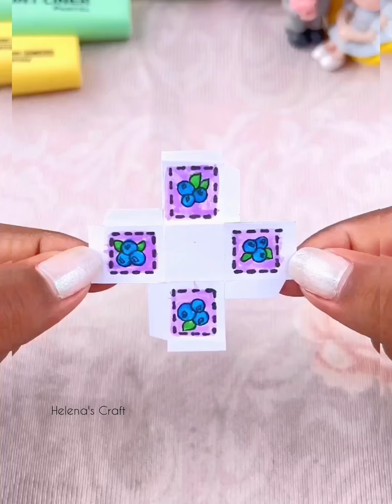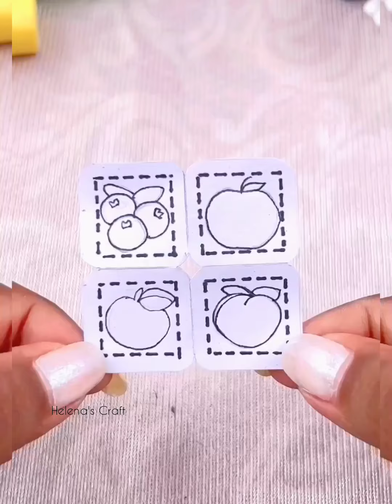DIY Miniature Crafts Idea / Paper Craft Ideas / Easy Craft Ideas / school hacks / mini juice stall